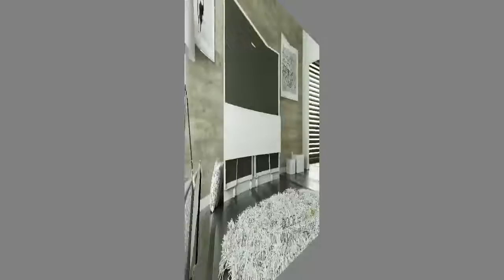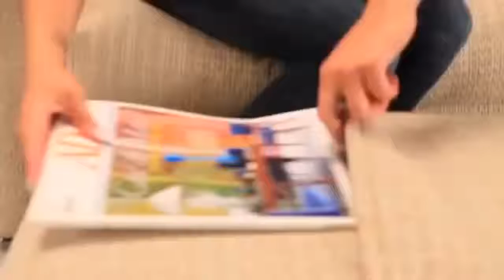15 Space saving furniture ideas for your home Live Smart & Expand Your Space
15 Space saving furniture ideas for your home Live Smart & Expand Your Space

Search product on GadgeTools before you decide.

Furniture Links for More Detail:

15 Space saving furniture ideas for your home Live Smart & Expand Your Space

In this video we trying to introduce all world Products from different brand in one place for easy access.

We fully committed that we can introduce the future technologies, innovations, new gadgets, new tech, new inventions, amazing products & many more.
This GadgeTools Platform are Presenting the modern future living development!

The footage in our videos just created here as educational material that makes our life Easier & better.

Space saving ideas for your home furniture